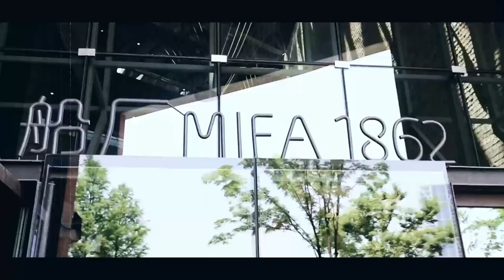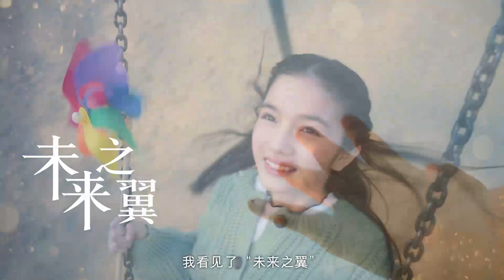CITIC Pacific Property Corporate Video